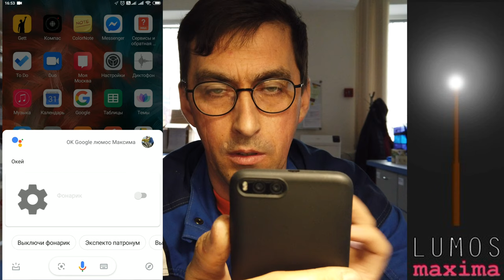Люмус Максимус от Гугл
мой vlog

Hello guys,
This is a instructional video explaining how to add custom actions in your google assistant.
I am showing how we can add harry potter magic spells to perform different actions.
I have used lumos maxima and nox to manipulate the flashlight.
You can add other spells and command and play around with it.
Hey, guys! So, today I found out that if you look up some certain Harry Potter spells, they will actually affect your phone!

Note: I made a G+ post about it and it didn't work for some people. It might only work on Android. I could be wrong. Maybe it only works on certain models. If it doesn't work for you, leave a comment in the description with the phone you use.